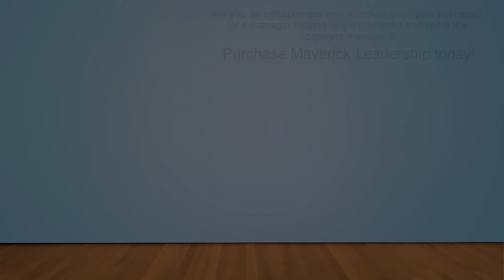Hugh Latif - Amazon Acquires Whole Foods - Will this be a successful merger?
This video is part of the Maverick Leadership series. Each video will summarize a chapter from Maverick Leadership. This series will include case studies, advice, and resources for managers, CEO's, general manager and those aspiring to become senior level executives. Maverick Leadership was written to help senior level executives achieve success in their careers and in their businesses.

In this video I explore how culture can affect a merger, why company culture is important, and how it could impact the Amazon/Whole Foods acquisition. to purchase Maverick Leadership and get more insights.